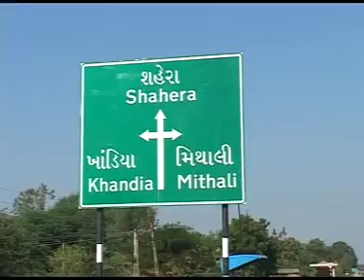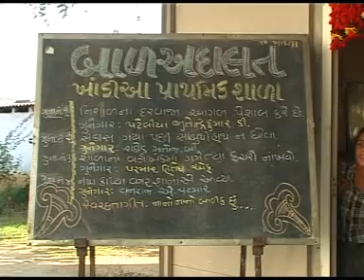KHANDIYA PART 01.mpg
DRDA, PANCHMAHAL